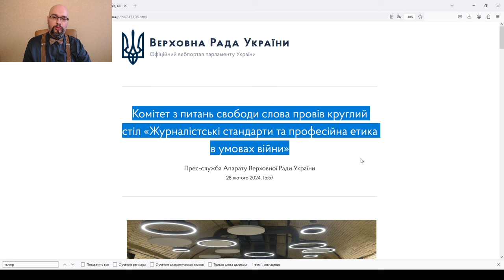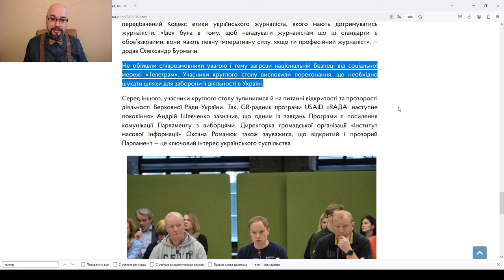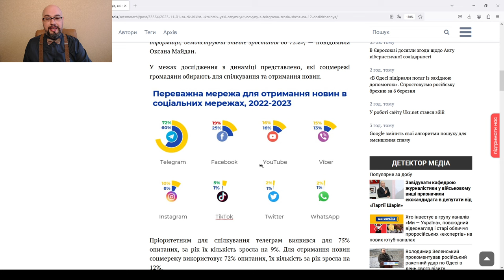Запрет телеграма в Украине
Закрыть телеграмм в Украине - такая идея обсуждалась на круглом столе, который проводил Комитет ВРУ по вопросам свободы слова.
Естественно, они говорят о военном положении, о информационной войне, но есть у нас и некоторые опасения...

Информация о круглом столе, на котором был поднят вопрос о закрытии Телеграма в Украине